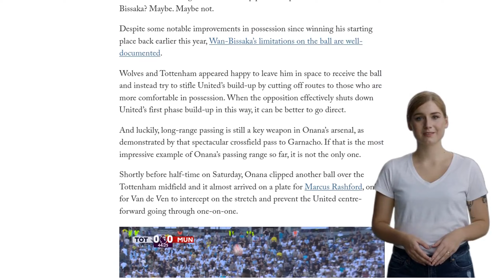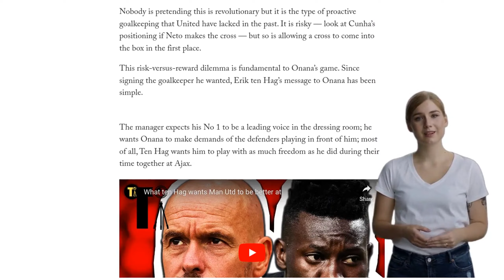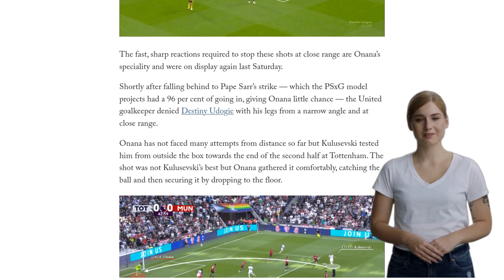Onana at Manchester United, an early review: Risks, rewards and De Gea contrasts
Manchester United's new goalkeeper, Andre Onana, has impressed with his distribution and shot-stopping abilities in his first two Premier League matches. Onana's willingness to position himself far off his goal line and his vision to spot teammates in space have allowed him to execute long, accurate passes to initiate attacks. This is a significant improvement over his predecessor, David de Gea, whose uneasiness in possession limited United's ability to build up from the back. Onana's passing data shows that he frequently passes into the central space on the edge of United's box, as well as to the right-back position. Additionally, Onana has shown a willingness to come off his line to clear danger, exhibiting proactive goalkeeping that United has lacked in the past. His shot-stopping abilities have also been impressive, as he has made crucial saves at close range. However, Onana's judgment when claiming crosses needs improvement, as he has shown a tendency to be too proactive and has been involved in some clumsy attempts to claim the ball. Overall, Onana's performances have been a positive for United amidst a difficult start to the season.